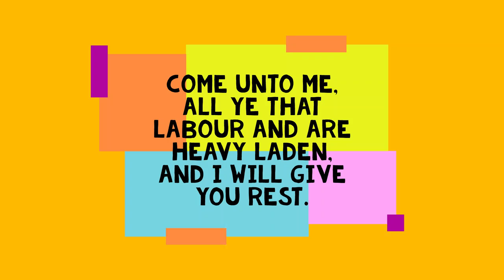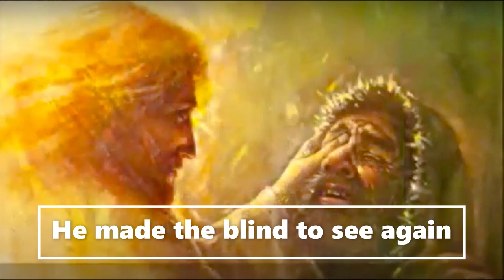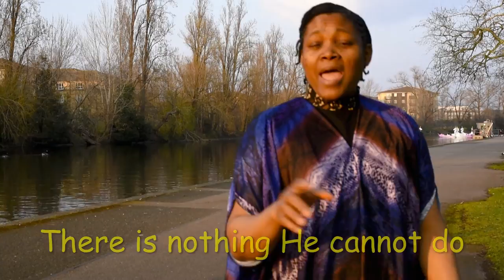Nothing He Cannot Do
`Nothing He Cannot Do    by Joy Okenwa

Please watch till the end to get the joining links to the crusade.

Lyrics:
There is nothing He cannot do X2, there is no mountain He cannot move, Great Redemer
(You are Redeemer) You are Redeemer you do all you’ve said
(You are Redeemer) You are Redeemer you did all you’ve said

He saved my life and made me whole
He blessed my life and ticked my quest
There is nothing He cannot do, Great Redeemer

He made the dumb to speak again
He made the blind to see again
There is nothing impossible, for Great Redeemer

Chorus

He made the dead to rise again
He made the lame to walk again
There’s no mountain He cannot move, Greet Redeemer